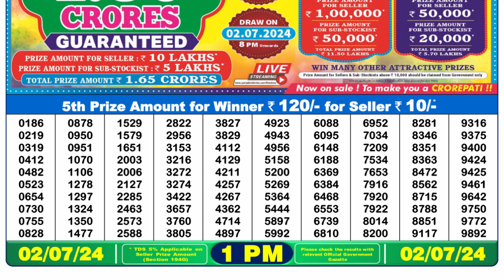🔴Dear Lottery Sambad Live 1pm today 02.07.24 Nagaland State Lottery Result